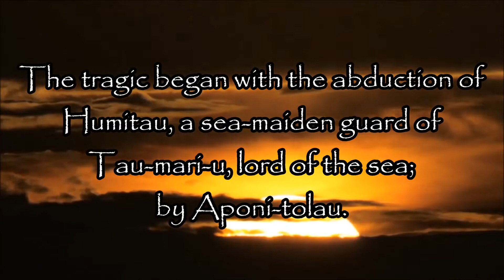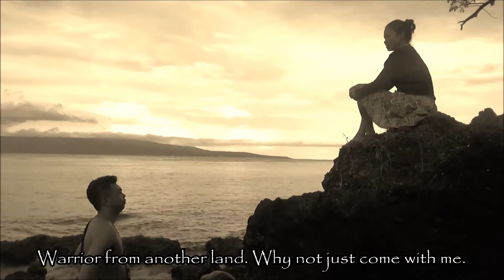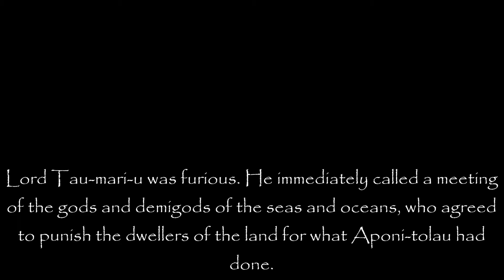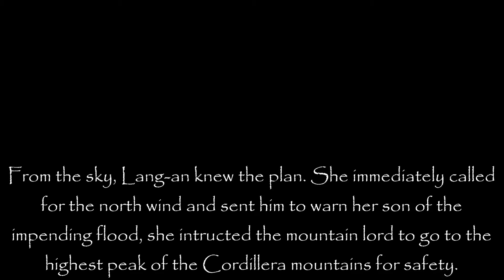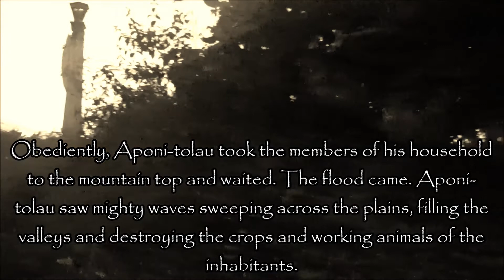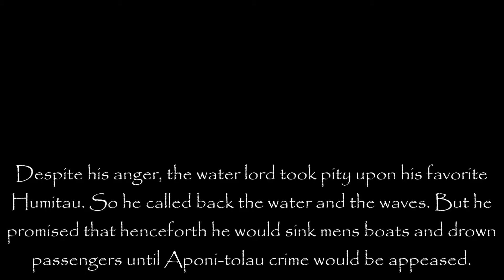The Great Flood Tinggian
This is an adoption based on the literature book. Hope you like!

Tinggians, a group of pagan people inhabiting the interior hills of  Abra, have their own story of the Great Deluge. The tragic began with the  abduction of Humitau, a sea-maiden guard of Tau-mari-u, lord of the sea.